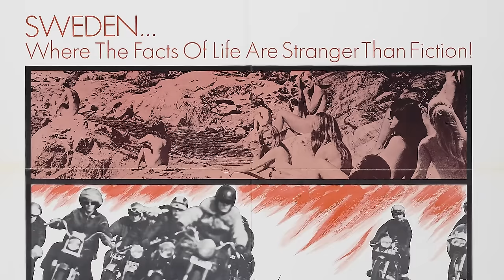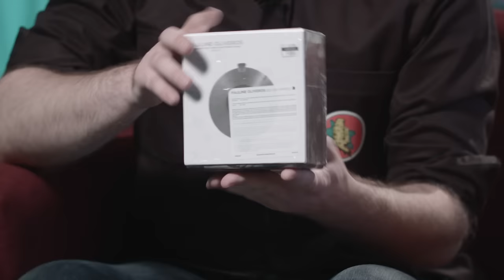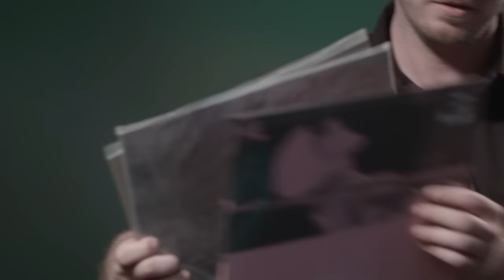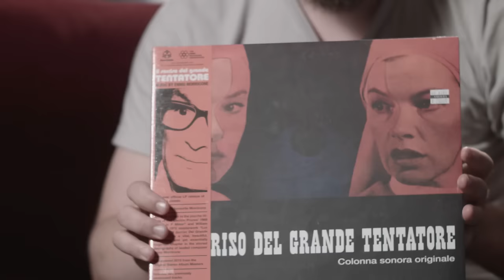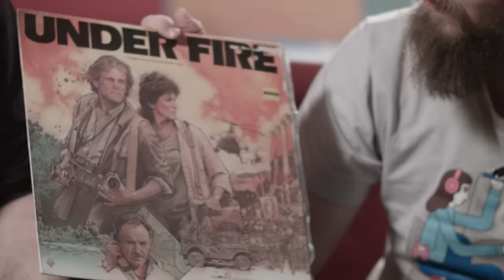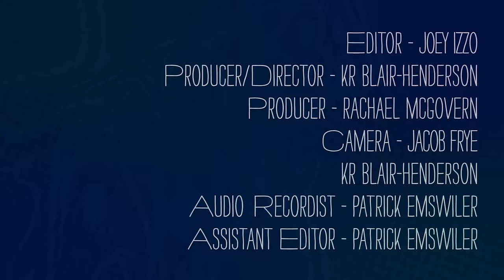clipping. - What's in My Bag?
clipping. (aka Daveed Diggs, William Hutson, Jonathan Snipes) go shopping at Amoeba Music in Los Angeles.

Michael Pisaro, Phillip Bush, Greg Stuart - A Mist Is A Collection Of Points (CD)
Dee Dee Bridgewater, Irvin Mayfield, and The New Orleans Jazz Orchestra - Dee Dee's Feathers (LP)
Dakota Hogback - Vicarious Sadism (CD)
Howard Stelzer, Jason Talbot - Songs (CD)
Lionel Marchetti - Portrait D'Un Glacier (Alpes, 2173m) (CD)
Field Mob - Light Poles And Pine Trees (CD)
Shredded Nerve - In The Shadow Of What Never Was (LP)
Pedestrian Deposit - The Architector (LP)
Jerry Goldsmith - Under Fire [OST] (LP)